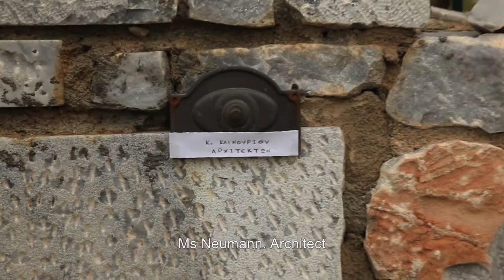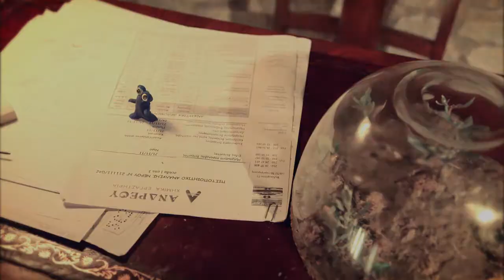New Man's World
COUNTRY :  GREECE
CITY :  ATHENS
TOWN :
GENRE : ANIMATION
CHARACTER : K. NEUMANN ARCHITECT
LINE : Why now? Just tell me why...
PROP : BLACK AND WHITE PHOTO
SUMMARY :
Medea Electronique, Athanasopoulou Raxil, Dimitra Pemousi